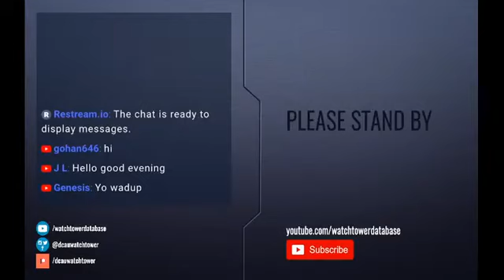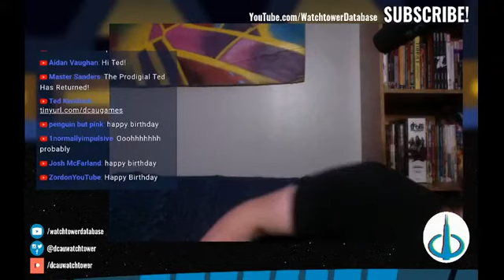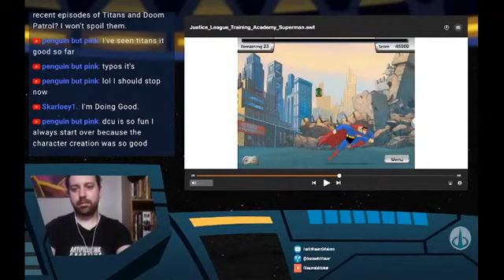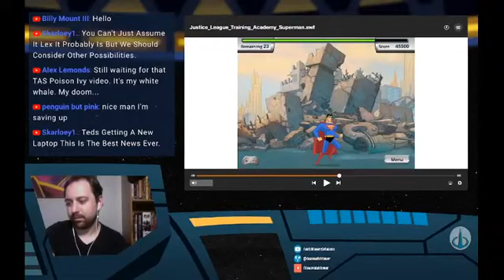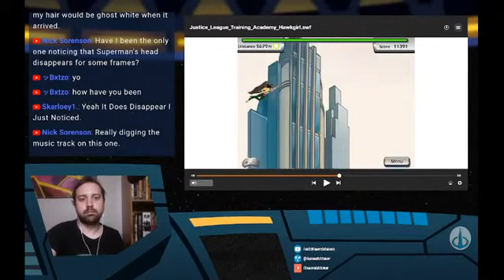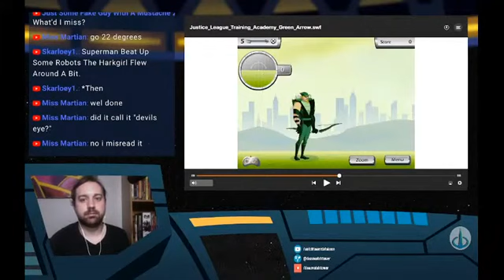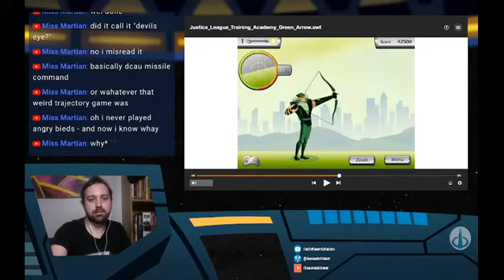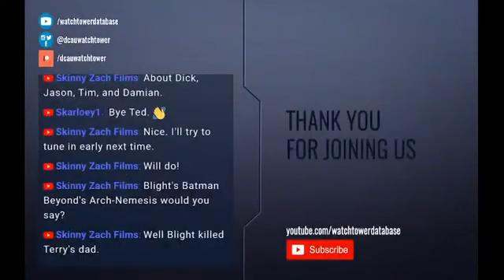DCAU FLASH PLAYER GAMES - Play-Through - Part 4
Watch Ted make his way through old DCAU-style Flash player games from the internet of old!